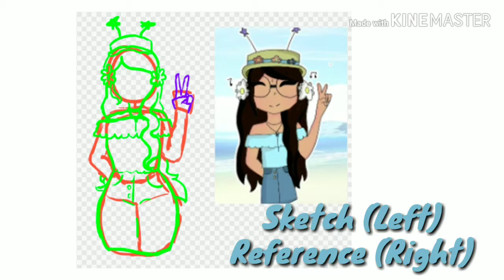Profile Pic for Mystiq/Kiwi_UnicornXx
Please don't use this unless you are Mystiq/Kiwi_UnicornXx on Roblox! Sub to her btw..